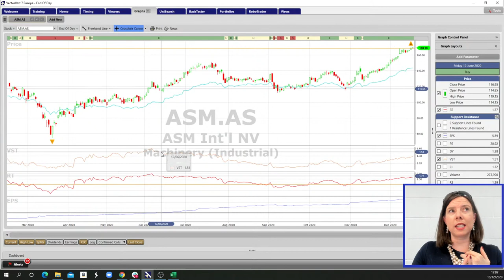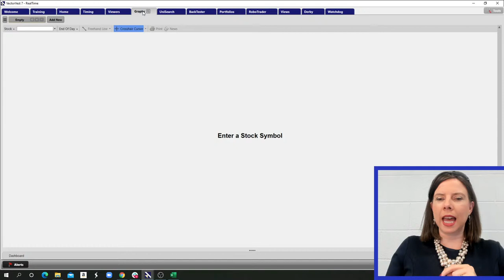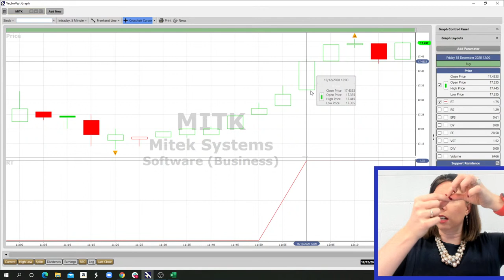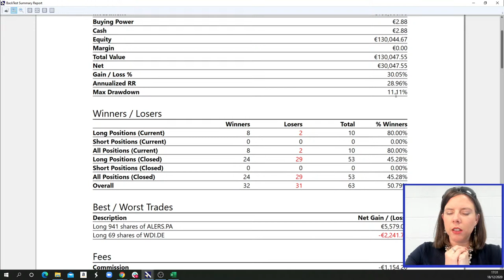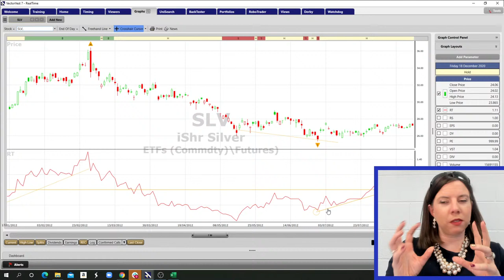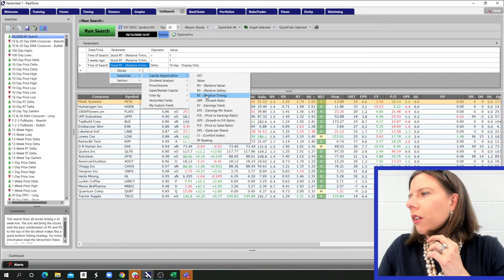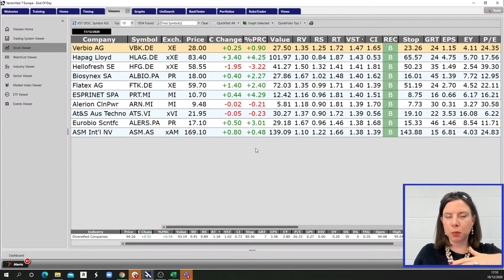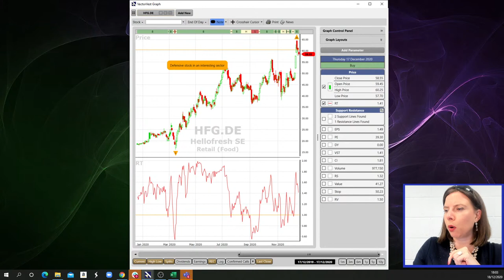How To Celebrate The Small Wins To Power Up The Big Ones - Fantastic Female Fridays | VectorVest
How to celebrate the small wins to power up the big ones
There are small wins that happen every day in our lives. In the stock market, it happens when you make your first trade, get a dividend, submit your taxes on time, feel comfortable with taking a position in a stock, learn how to use a new indicator and many others.
In fact, we often overlook these small wins without realizing this is the fuel for progressing towards the bigger ones. Learning how to recognize and celebrate these successes is the stuff of sustenance. During this special holiday episode of Fantastic Female Fridays, we’re going to discuss:

- How to find small successes in your everyday life
- Where to look for the small wins in your portfolio
- What to do to turn these into fuel for the challenges you might face in your investing portfolio
- Why it's worthwhile transferring this skill into other areas of your life

Every episode of Fantastic Female Fridays is an opportunity for you to get your questions answered, learn from other people who chat live throughout and embrace the supportive environment where we focus on women and investing.